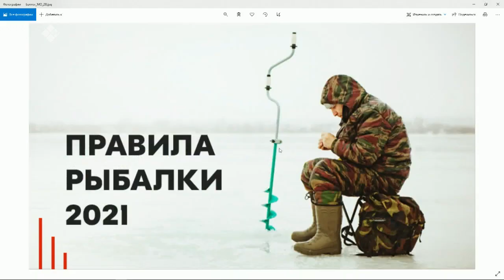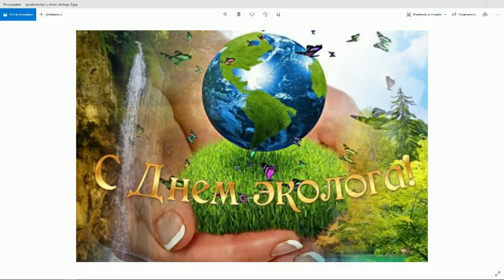«Якутск сегодня» (04.06.21)